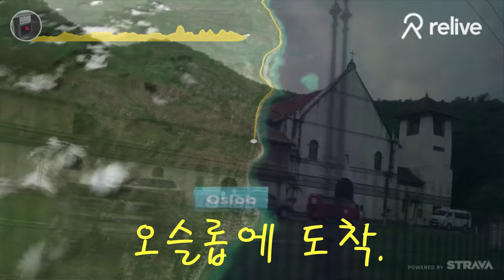Sumilon island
Mactan ~ Oslob ~ Sumilon island